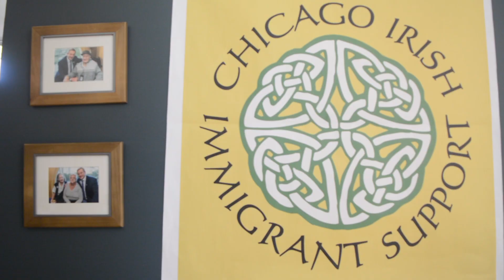What To Do If You Are Detained By ICE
Immigration attorney Fiona McEntee discusses immigrant rights in the case of ICE detention.